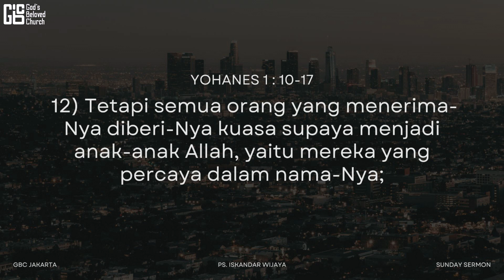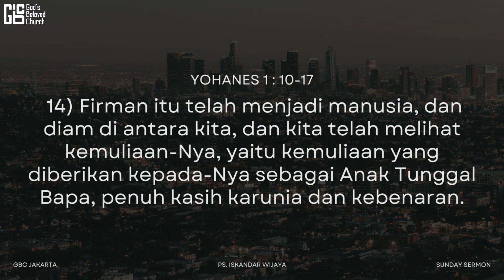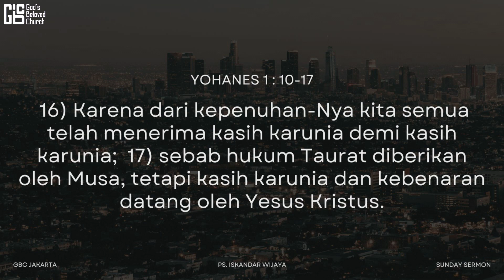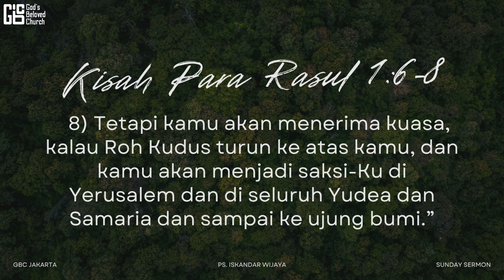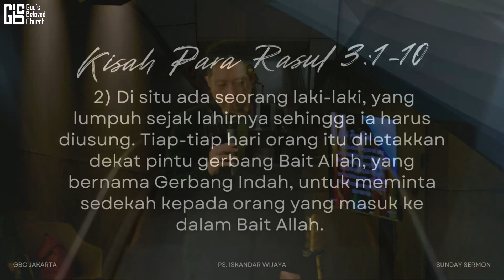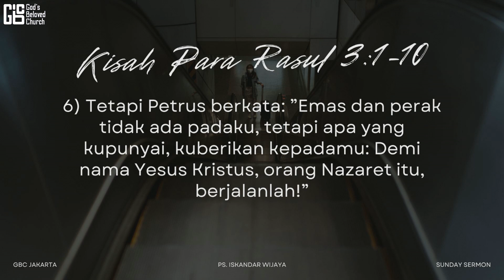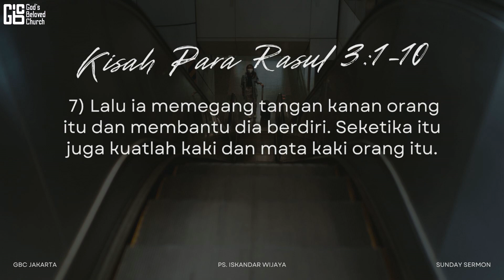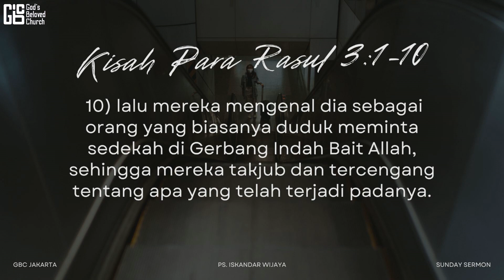Your Normal x People's Normal | Life Changing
Sunday Service 20th Oct 2024 | GBC Jakarta